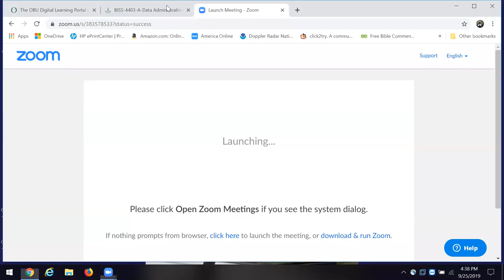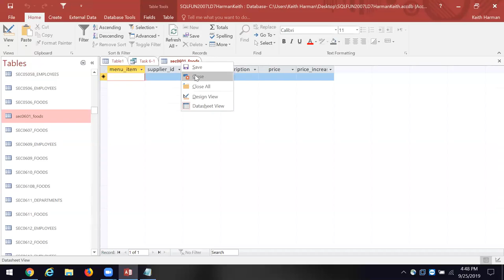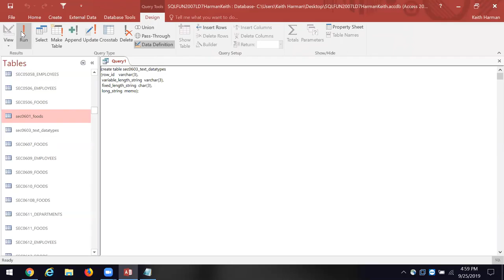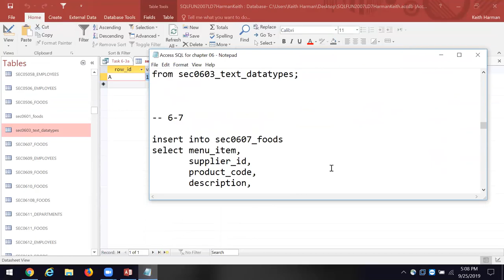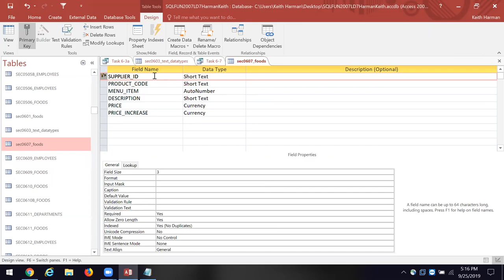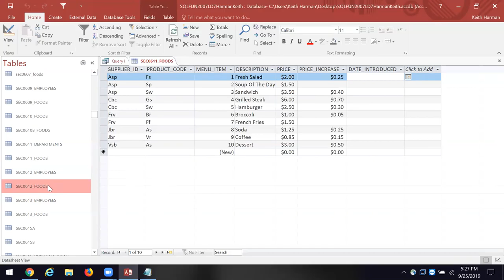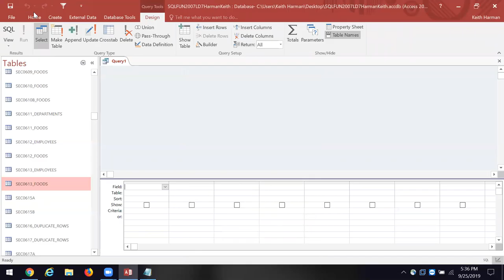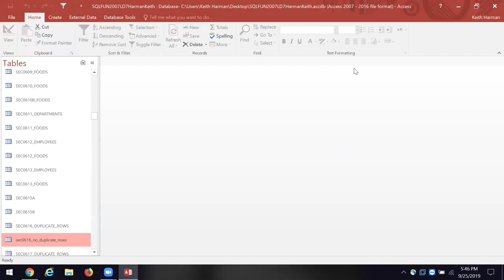BISS 4403 Sep 24 2019 Part 2 of 2